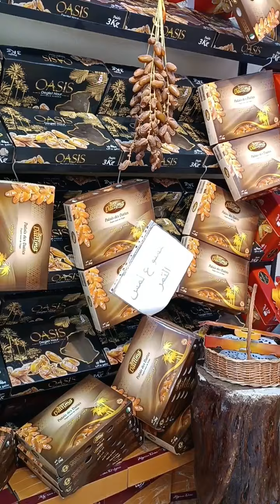سيدي بلعباس اليوم طريق النجاح تمور بسكرة 🫘 و الخوخ 🍑 تاع تلمسان حب الملوك 🍒 عين فزة 🙏🇩🇿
سيدي  بلعباس اليوم طريق النجاح تمور بسكرة